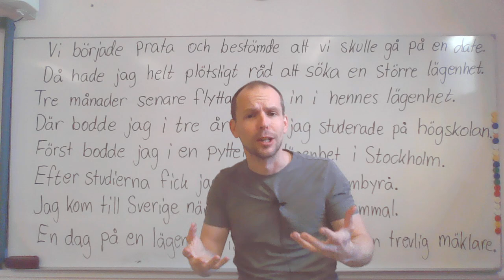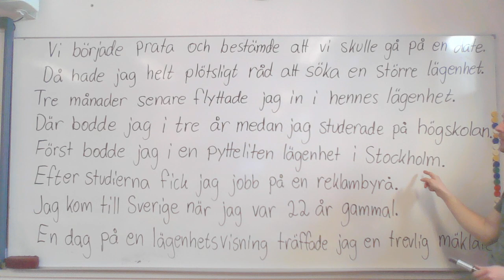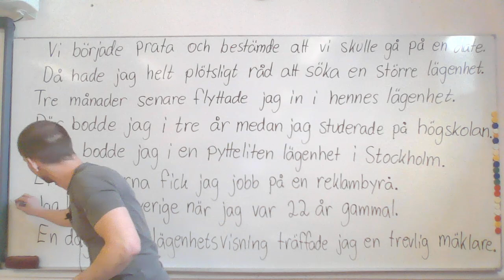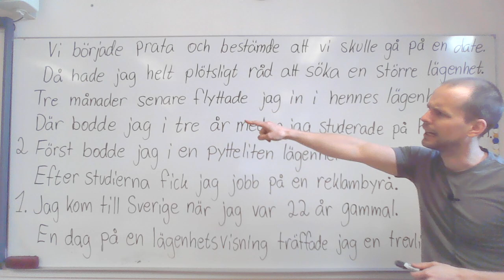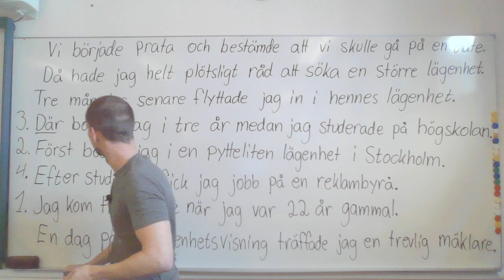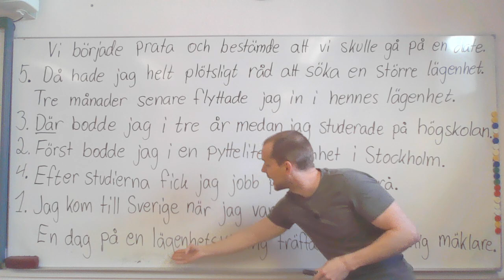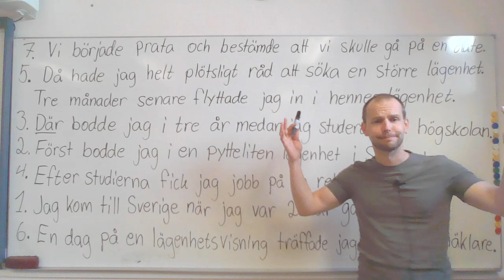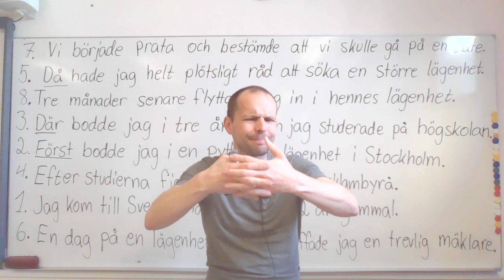Sätt meningarna rätt (läsförståelse) SFI